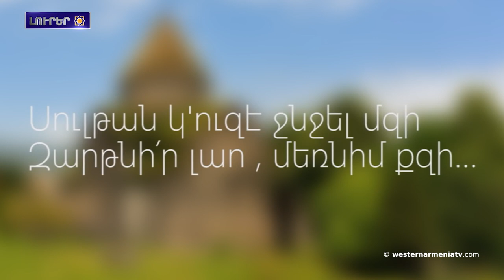Հայկական հարցը ֆրանսիական հարց է. Ռետայո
1.Այսօր Արեւմտեան Հայաստանին Անկախութեան օրն է
2․Այսօր Հրանտ Դինքին յիշատակին օրն է
3.Ֆրանսիոյ սենատն ընդունեց Բաքուին դէմ պատժամիջոցներ կիրառելու կոչին վերաբերեալ բանաձեւը
4.Հայկական հարցը ֆրանսիական հարց է. Ռետայո
5.Ամէնեւին ալ պատահական չէ, որ Հնդկաստանը կը զինէ Հայաստանին, իսկ Իրանը՝ նոյնիսկ կը սպառնա Բաքուին. Ոսկանեան
6.Հայաստանէն եւ յարակից տարածքներէն հայ/արիական ցեղերու վերաբնակեցման մասին
7.Ֆրանսիական «Տոբոգան» թատրոնը տեղի կունենա «Նռան գոյնը» պարային ներկայացման առաջնախաղը